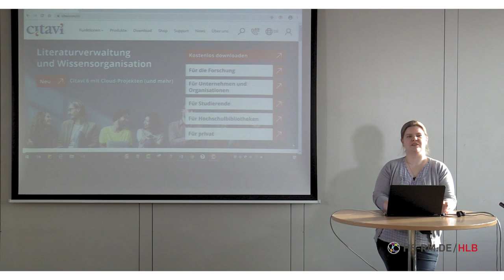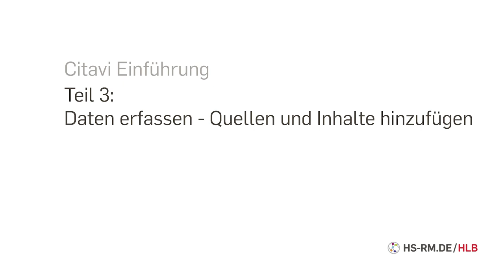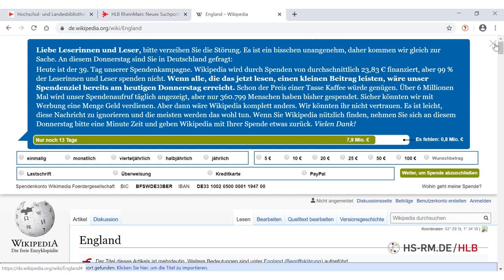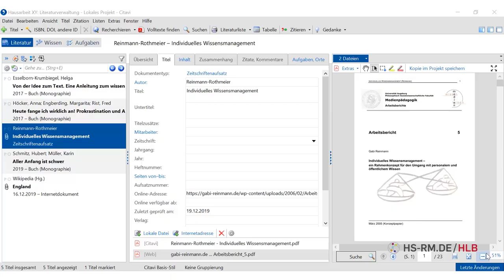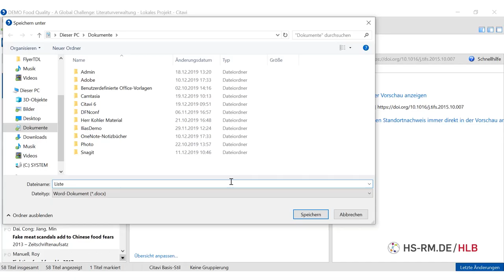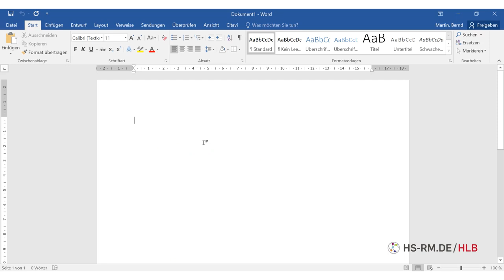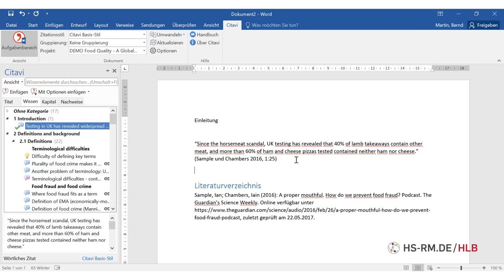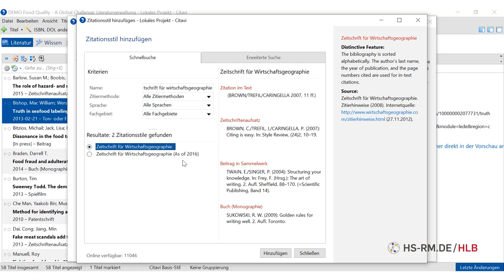Einführung in Citavi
Die Hochschule RheinMain bietet Zugang zum Literaturverwaltungsprogramm CITAVI. Die Software unterstützt beim Erfassen, Verwalten und Verarbeiten von Quellen für Seminar- und Abschlussarbeiten.

Dieses Video gibt eine Einführung in die Nutzung von Citavi, insbesondere zu:
# Download, Installation und Registrierung
# Dem Startbildschirm
# Datenerfassen, Quellen und Inhalte hinzufügen
# Zitationsstile
# Literaturverzeichnis erstellen
# Quellen und Zitate kategorisieren
# Aufgaben / Standorte
# Verknüpfung zu Textverarbeitungsprogrammen
# Support / Hilfe
# Ergänzende Hinweise für Hochschulangehörige HSRM